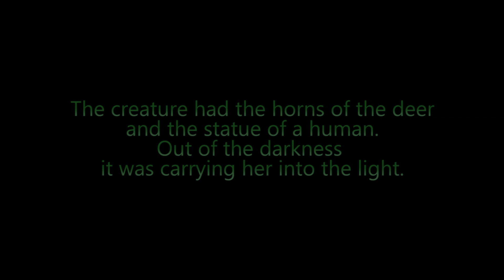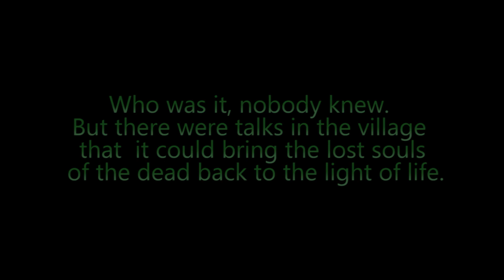Savior: Time Lapse Fragments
"Savior" (oil on canvas, 16x20 inches, 40.64x50.8 cm).
Thanks to my patrons : Koen Van Medegael, Erika Stoltzman.

"As the darkness unfolded in the woods, the creature stepped out, carrying insensible body of a woman, pale as white marble. The creature had the horns of the deer and the statue of a human. Out of the darkness it was carrying her into the light. Who was it, nobody knew. But there were talks in the village that  it could bring the lost souls of the dead back to the light of life." ~ Jana Komaritsa